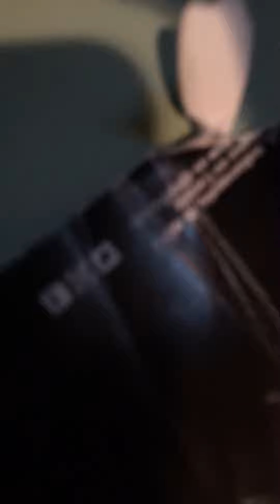Fixing the poster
Yup, fixing the poster

When I renovating my room, I forgot to move poster